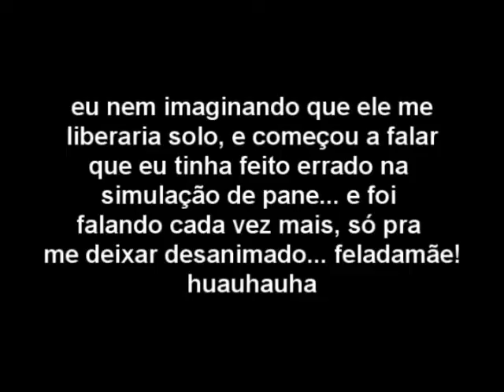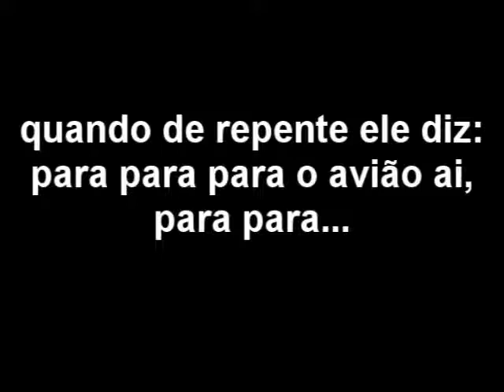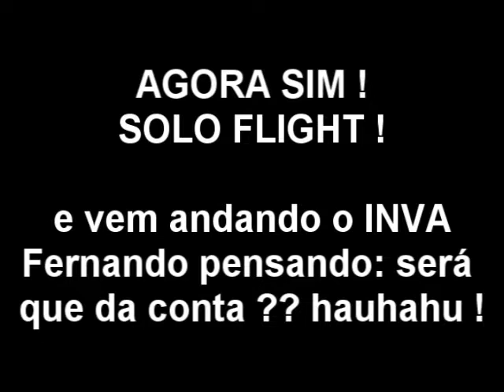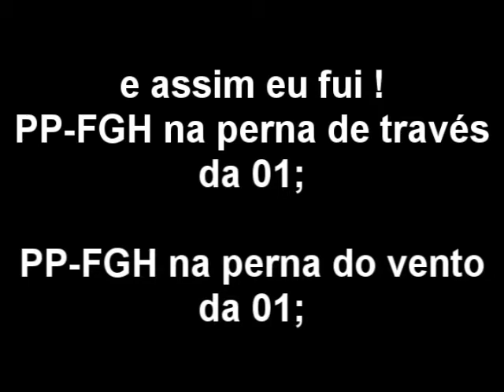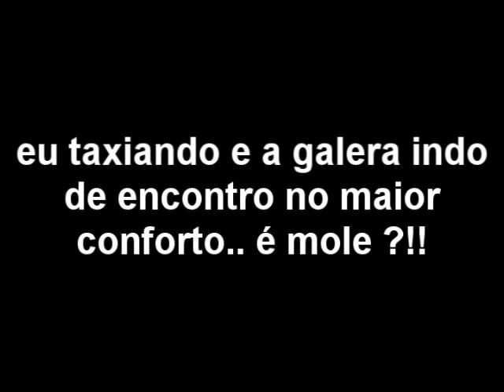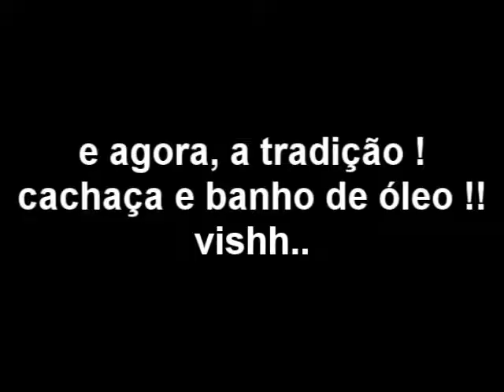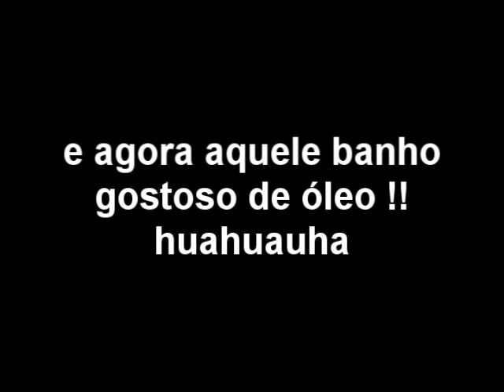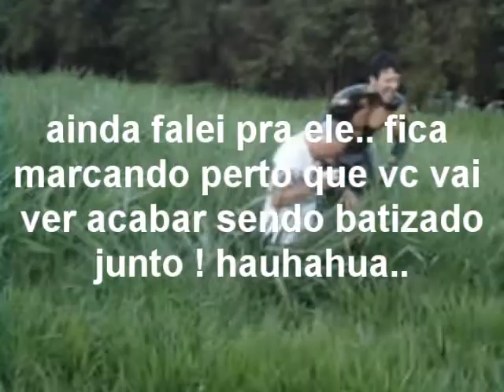1º Vôo Solo Felipe Gálio AB-115 PP-FGH SDIO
Valeu INVA Fernando Rafael, por confiar e acreditar que eu daria conta de solar a aeronave ! Obrigado a todo mundo que estava presente, e todo mundo que sempre me apoiou nessa minha nova carreira ! E que seja o primeiro de muitos outros solos !! VAMO VOAR AEE !!